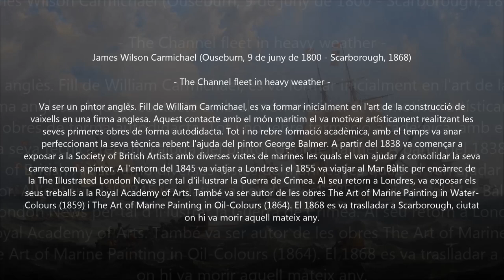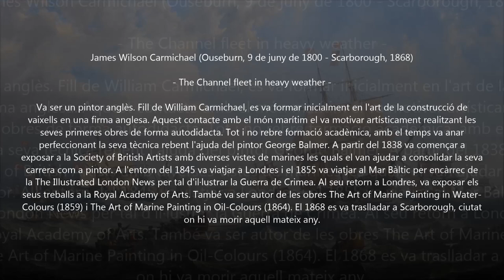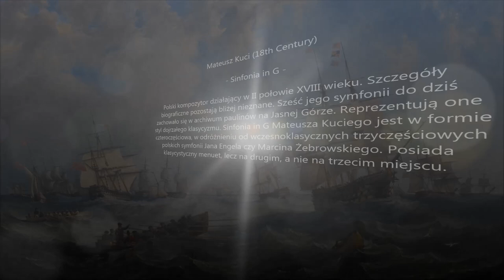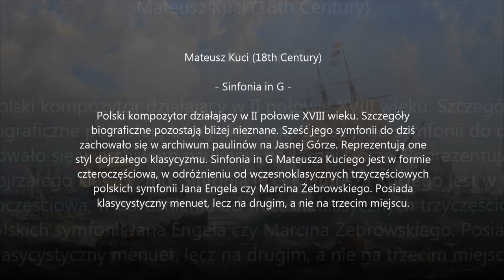Mateusz Kuci (fl.1750-1800) - Sinfonia in G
Autor: Mateusz Kuci (fl.1750-1800)
Obra: Sinfonia in G
Intèrprets: CapeIIa Czеstoschovеnsis

Pintura: John Wilson Carmichael (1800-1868) - The Channel fleet in heavy weather